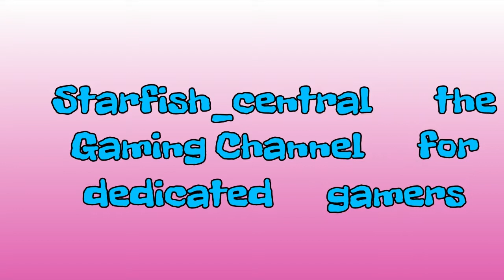30) Fortnite Save The World Canny Valley My 5th Storm Shield Defence + Help From 2 Twine Peak Guys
30) Fortnite Save The World Canny Valley My 5th Storm Shield Defence + Help From 2 Twine Peak Guys (+ Commentary).

Jewelsmith